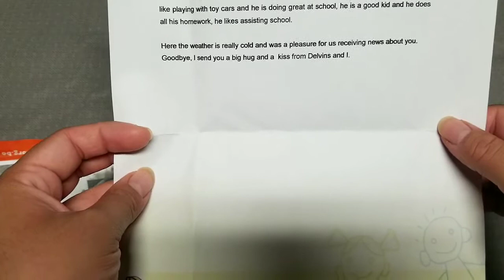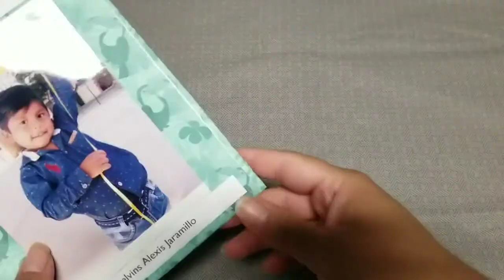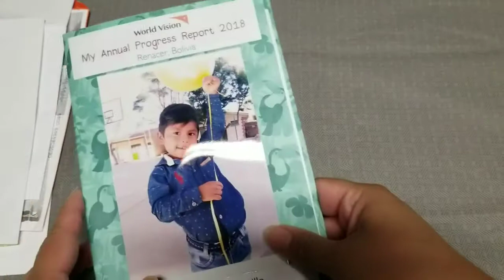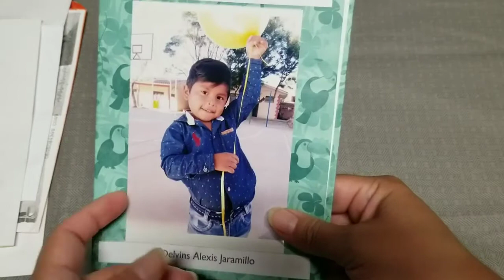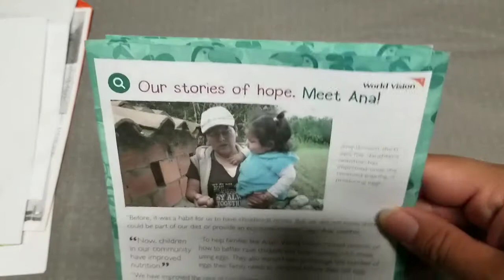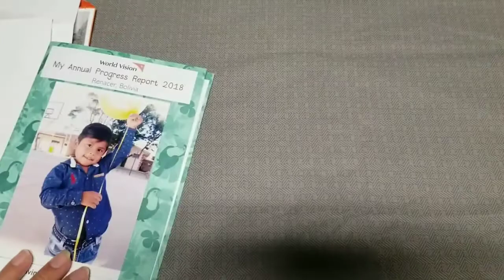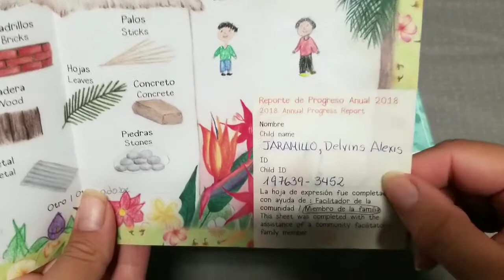Sponsor child Delvins annual progress report & letter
Delvins my World vision sponsor child annual progress report and new letter